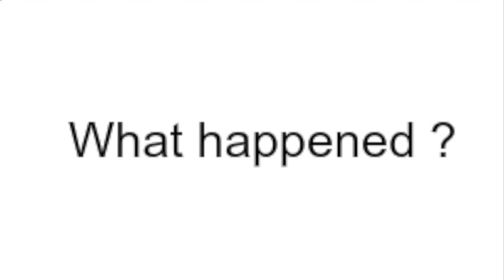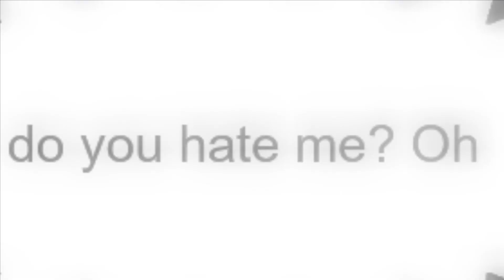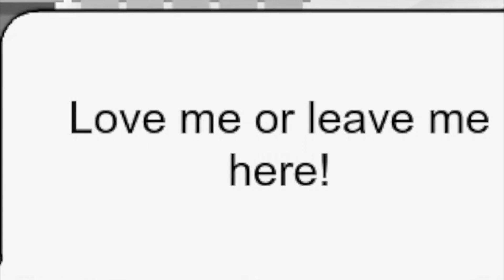love me or leave me here - MSP VERSION